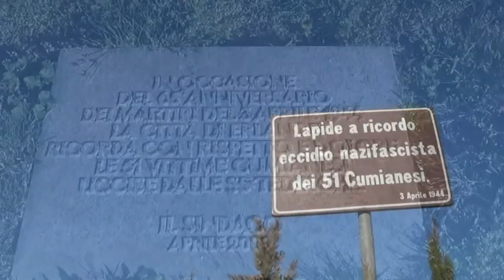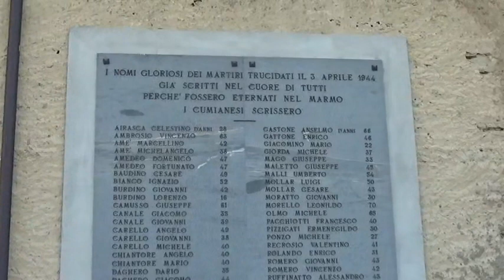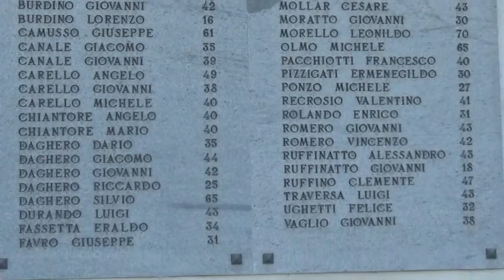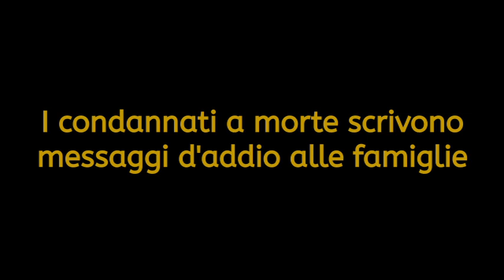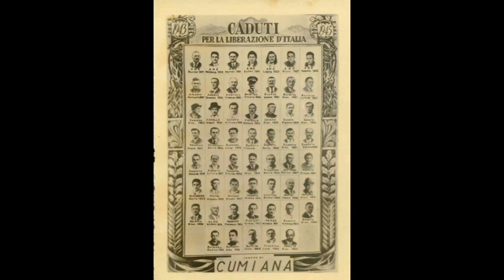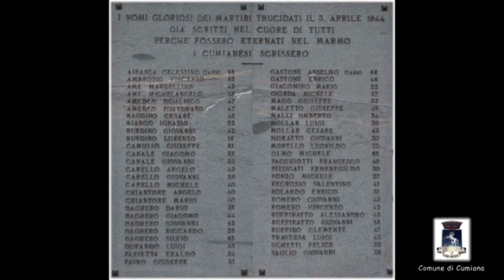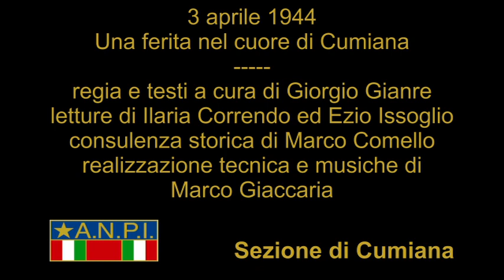3 aprile 1944. Una ferita nella storia di Cumiana.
Contributo video che l'Anpi di Cumiana ha offerto alla cittadinanza come atto di omaggio alla memoria dei 51 cumianesi fucilati dalle Ss italiane e tedesche  (3 aprile 1944 - 3 aprile 2021).